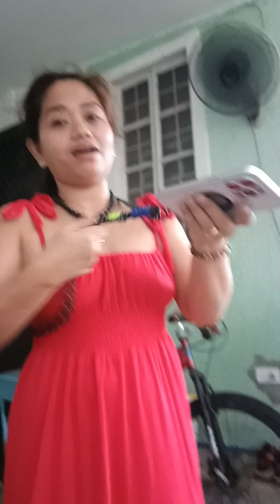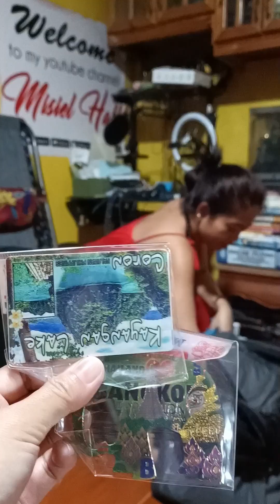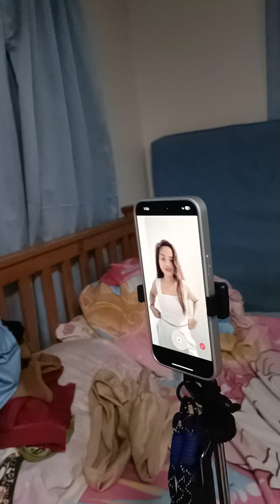THE CAMPBELL'S VLOG IN THE HOUSE | FAMILY BONDING | Misiel Kadaldal